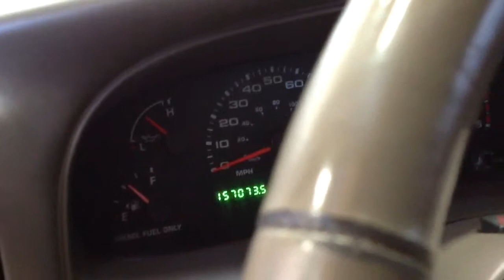2003 Ford Excursion 6.0 Powerstroke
New engine installed sounds really good.